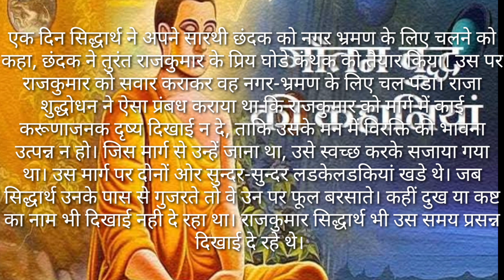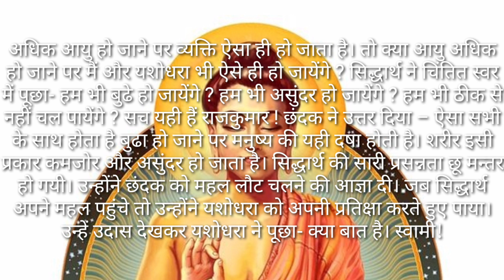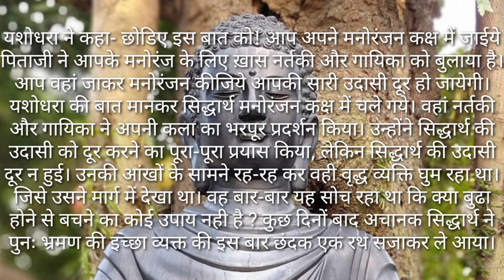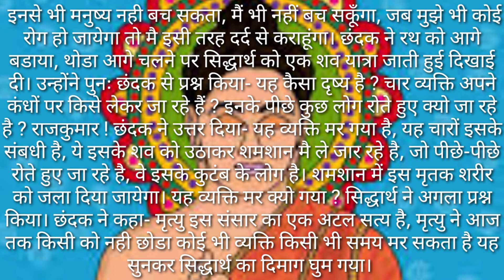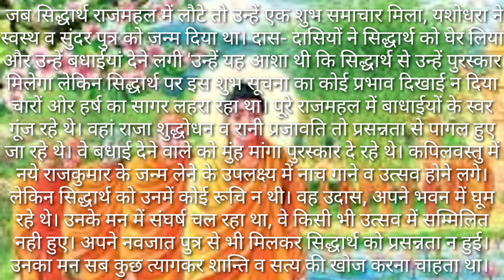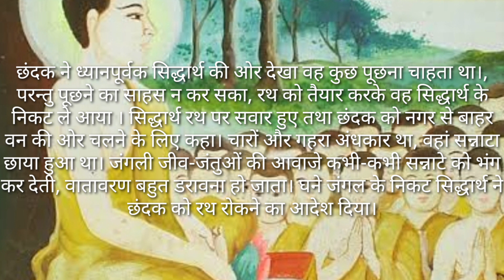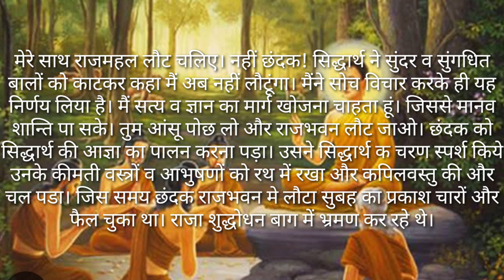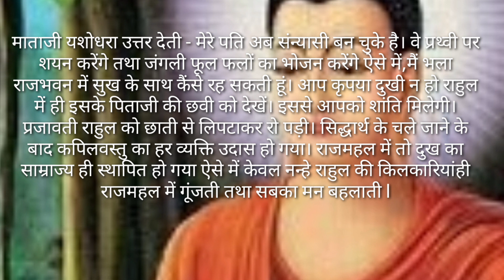महात्मा बुद्ध की कहानी |ऐसा सभी के साथ होता है Motivational stories | Inspirational stories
Sunane Ki Kavita
Motivational stories
Inspirational stories
beautiful stories of Buddha
Bacchon ki kavita
Bachche ki poem
Bachcho ki kahaniyaan